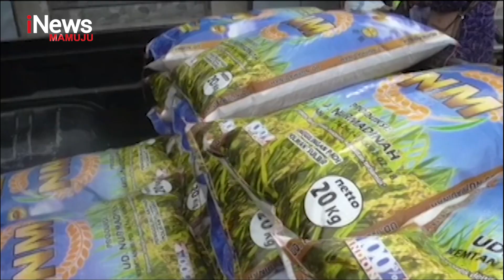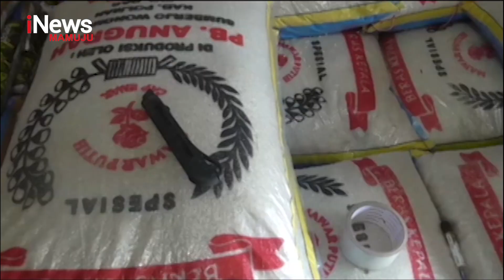Harga Beras Semakin Melonjak | iNews Sulbar | 21-02-2023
Cuaca ekstrem berdampak terganggunya pasokan beras yang mengakibatkan harga beras di berbagai daearh terus mengalami kenaikan, salah satunya di pasar sentral majene, sulawesi barat harga beras kini mencapai 30 persen.